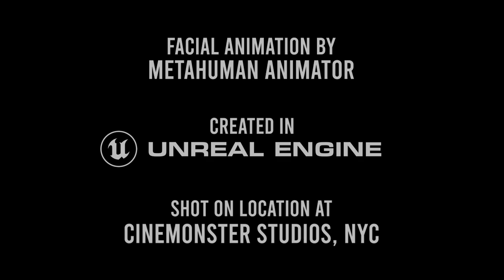Metahuman Animator and Unreal Engine 5.2 | Cinemonster on Cinema - "Raiders" Interview Clip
If you watched my little Metahuman Animator clip, you know how groundbreaking this feature is for Unreal Engine. It does a superb job capturing the mannerisms of the human face, down to subtle ticks and shifting of the eyes. This is REALLY exciting!

Metahuman Animator does throw a wrench into my creative process though because I don't get to record my dialogue offline. You basically have to stare into the Unreal Live Link app and speak your lines so the audio matches your lip movement. I'm not used to acting with my face or memorizing dialogue so it's a challenge...but a good one.

This is why I chose to do an "interview" for this test. It made my life easier to just relay a true story.

Using MA is actually pretty simple once you go through the process once. Same with retargeting mocap animation (mocap was recorded with the PN3 and sent to Unreal using iClone and an iClone character). Just check out the docs on the Epic Games site or YouTube Tutorials. Retargeting isn't perfect though so I'm waiting for Reallusion to upgrade their Live Link plugin for UE 5.2.

This truly changes everything for animators like myself who are always looking to tell stories that look and feel, well, real. And to be able to apply that facial animation to a Metahuman that looks like me? (albeit a much younger me) is WILD.

There are limitless ways to use Metahuman Animator to create lifelike facial animation so I'm incredibly excited to see future projects. Play with it yourself and have fun. It's amazing.